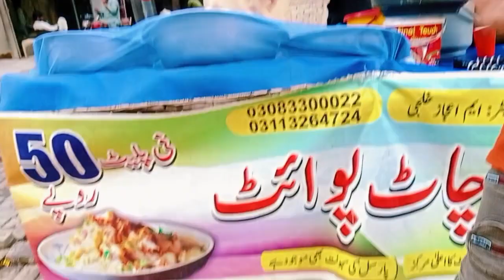khilji Chaat try kr k Maza agaya#MUHAMMAD AMAR